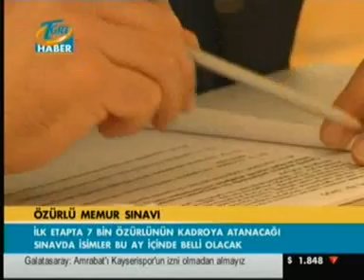ÖMSS Yerleştirme Sonuçları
Aile ve Sosyal Politikalar Bakanı ilk etapta 7000 engellinin kamuya alınacağını bildirdi.